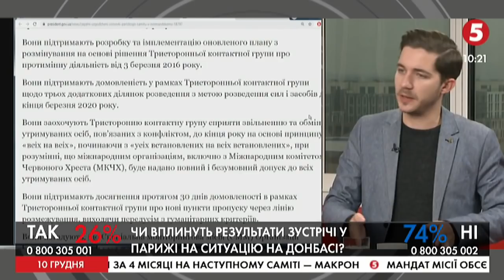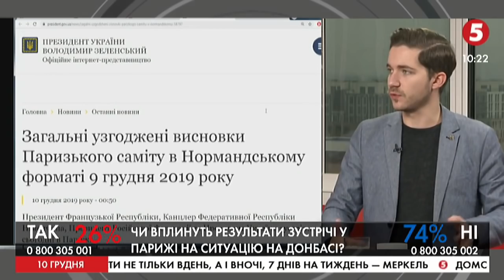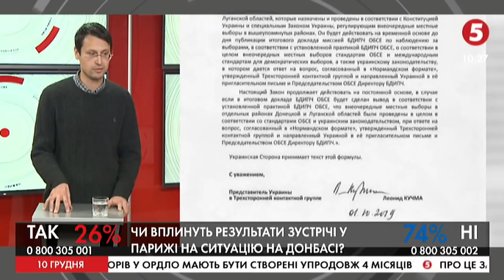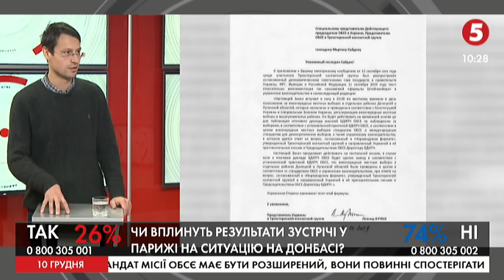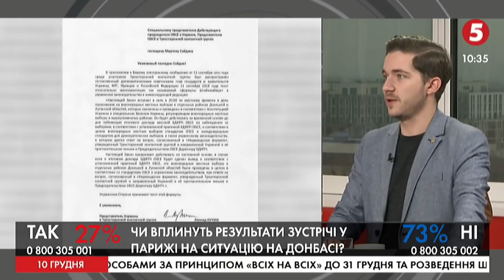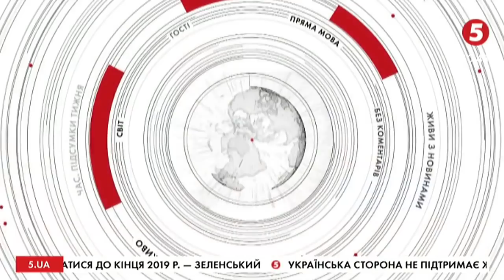Зустріч "Нормандської четвірки" - "початок тривалої боротьби" - О. Саакян, П. Бурковський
Олег Саакян – політолог, керівник платформи "Єдиний координаційний центр"

Петро Бурковський – керівник центру досліджень проблем